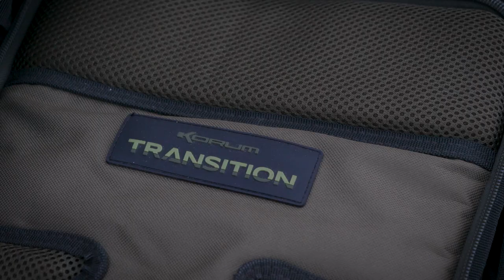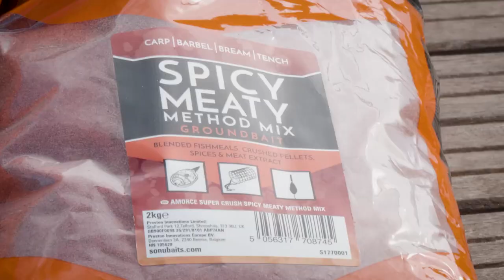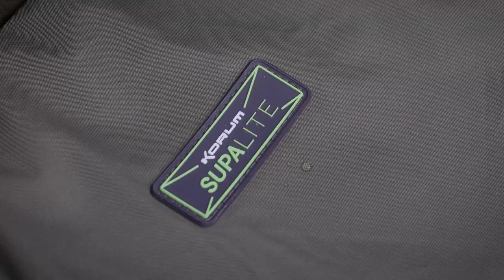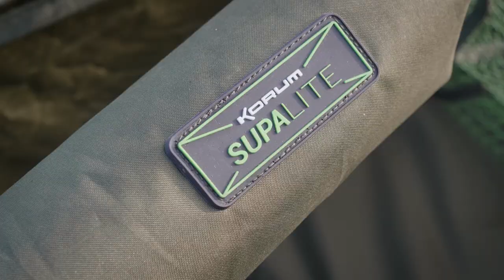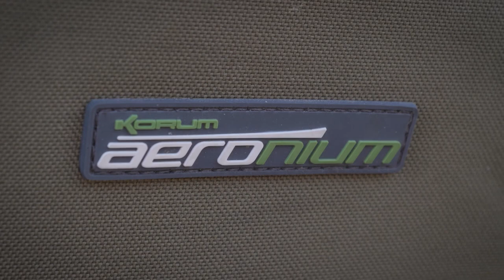THE BIG GAME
una fantastica sessione di pesca "specialist" nel mio Po.